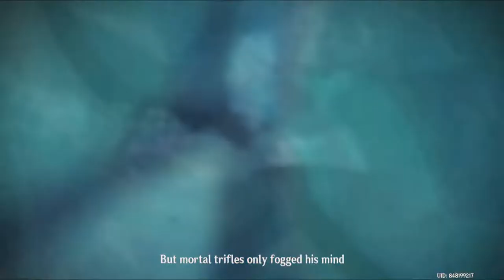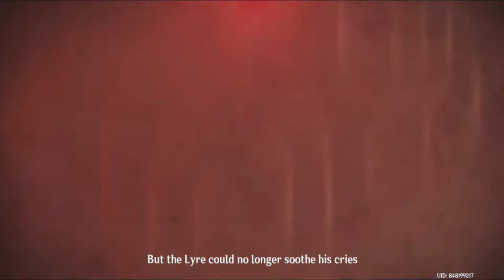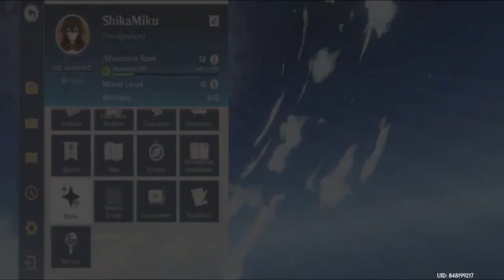I Got Another Character & Daily Commissions Unlocked 【Genshin Impact】 #10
reached AR 12 now, so this is the daily commissions eh.

(Shoutouts) Thank you for joining my membership:
🥇🌟GOLD TIER🌟: DZACK GAMING, TUFFY RUSHY, ZHUN96
🥈SILVER TIER: Azli Mw
🥉Bronze Tier: Muhammad Zamzami